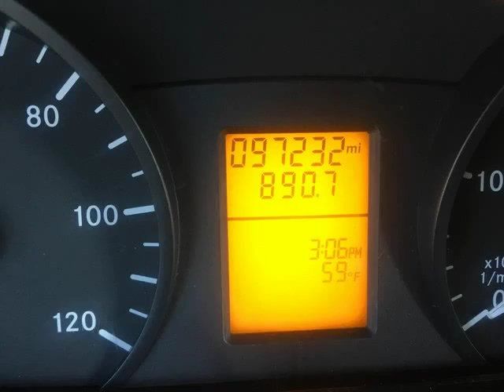2015 Mercedes-B Sprinter (Chicago, Illinois)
3250 N Cicero ave.